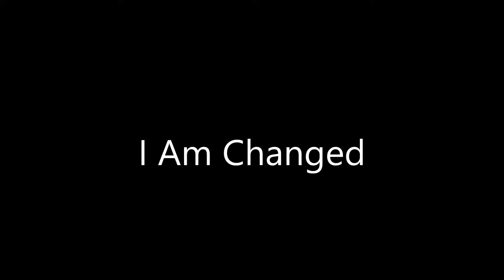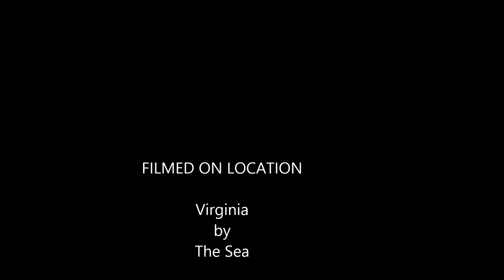I Am Changed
Another JR Gospel Original